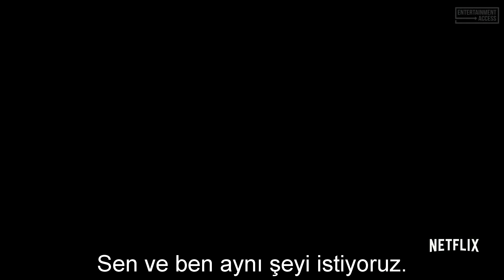The Punisher Uzun Fragman Türkçe Altyazılı